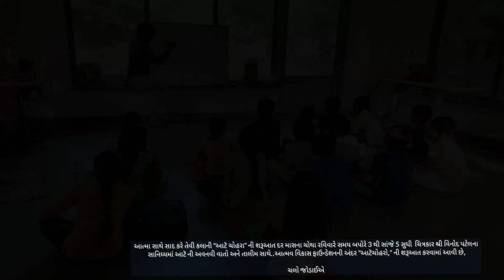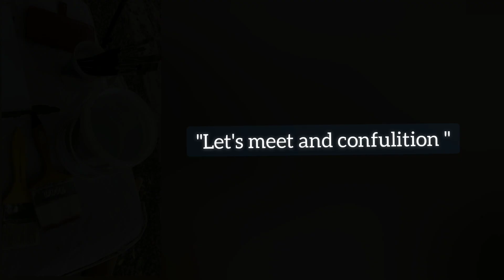second tribal students art work Shop